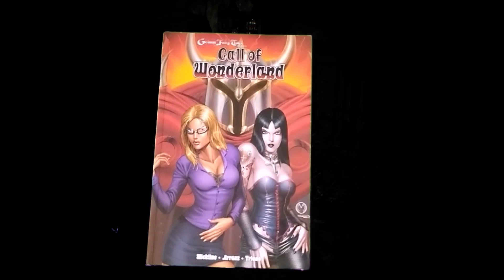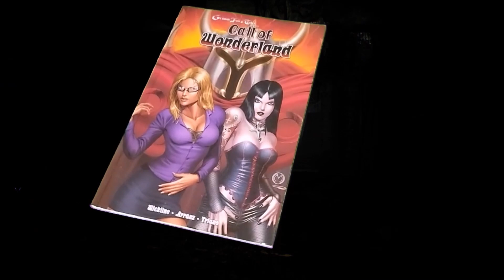Grimm Fairy Tales: Call of Wonderland graphic novel review.